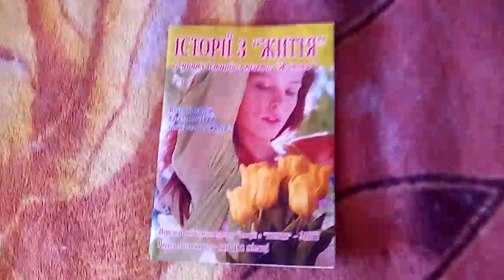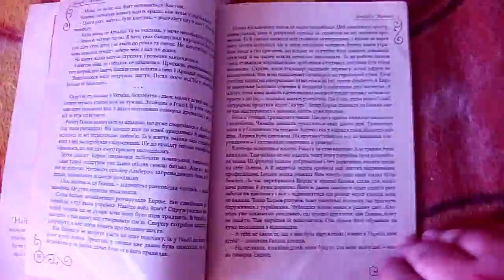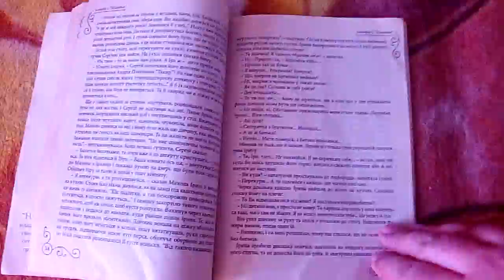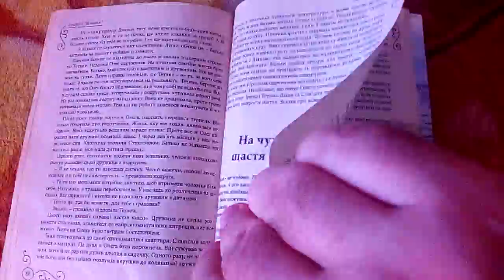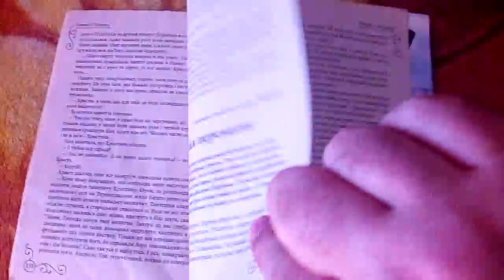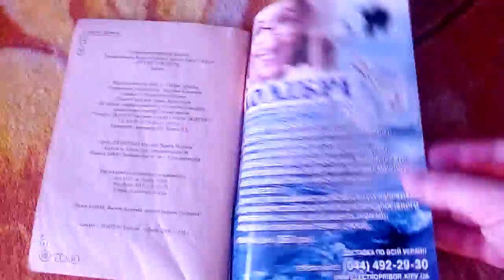( ЖУРНАЛ ІСТОРІЙ З ГАЗЕТИ " ЖИТТЯ " ) ІСТОРІІ З " ЖИТТЯ " #4